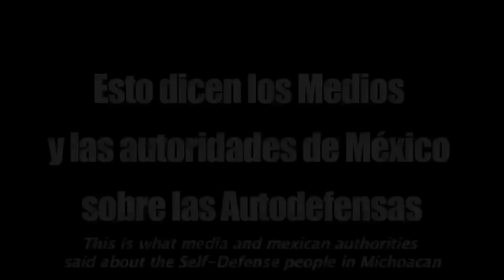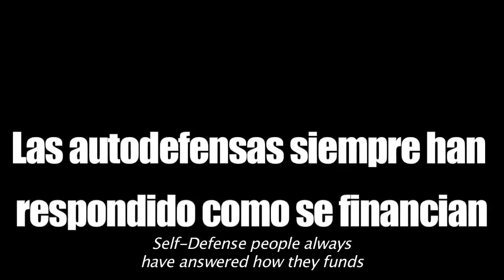CineminutosAutodefensas II. La manipulación mediática / Media manipulation (English subtitles)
Cineminuto que reflexiona sobre la manipulación mediática en el tema de las autodefensas.

Cineminuto reflecting on the media manipulation on the issue of self-defense.